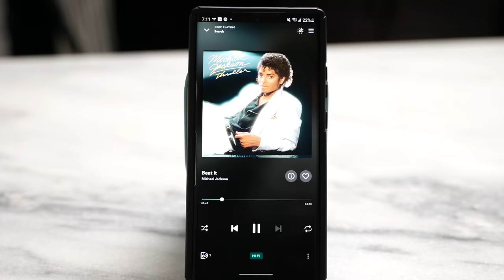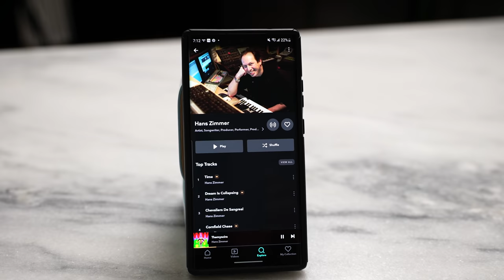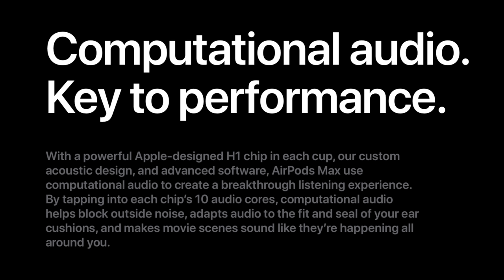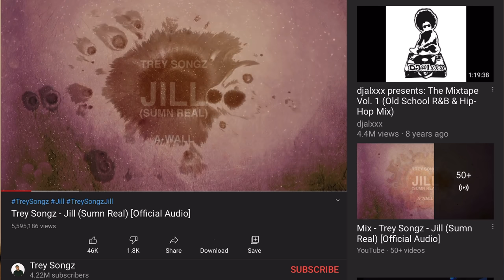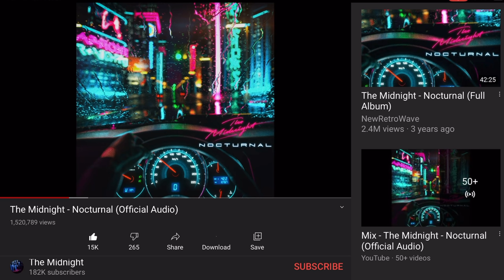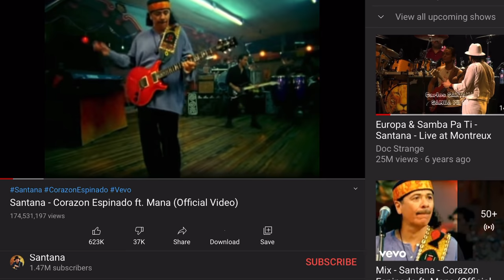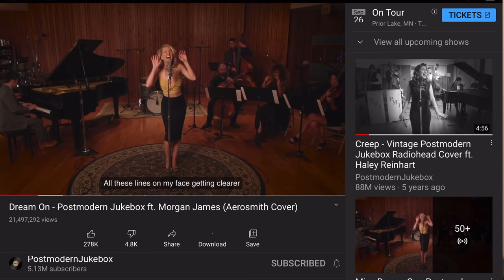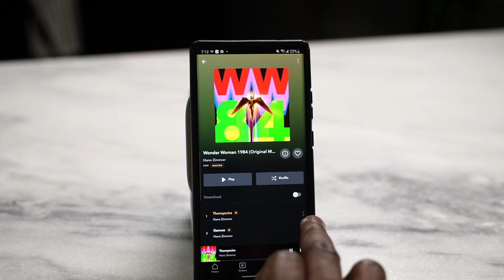Ultimate AirPods Max Review: How We REALLY Test Headphones!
Apple AirPods Max Audiophile Review? How We REALLY Test Headphones!
The AirPods Max were a great December surprise from Apple. All across YouTube you’ve seen your favorite tech creators giving their opinions on if AirPods Max is worth it, the best AirPods Max features, the build quality, spatial audio, and what they’d change about them - but have you ever wondered how we test headphones? What songs and media do we consume when we want to figure out if we actually like a pair of headphones or not? In this video, I’ve gathered several of my tech creator friends to tell you about their method for testing headphones, their thoughts on the AirPods Max, and near the end of the video, we all share what we feel are the best songs and media for testing headphones in general (and the AirPods Max in particular!) - and you don't need to be an audiophile to enjoy any of it.

CHAPTERS
0:00 Intro to Headphone Testing
1:14 Intro to Collaborators
1:37 The Testing Process
4:09 What We Listen For
8:34 AirPods Max Comfort
10:01 AirPods Max Active Noise Cancellation
12:57 The Testing Playlist
20:50 Best AirPods Max Spatial Audio Scenes
24:27 AirPods Max Review

camera: Panasonic Lumix S1H
audio: Sennheiser MKE600 Shotgun Mic
computer: iMac Pro

MUSIC